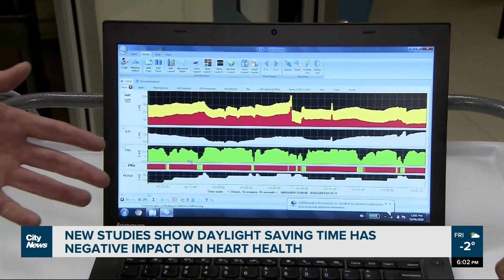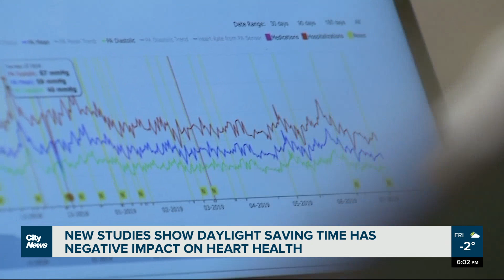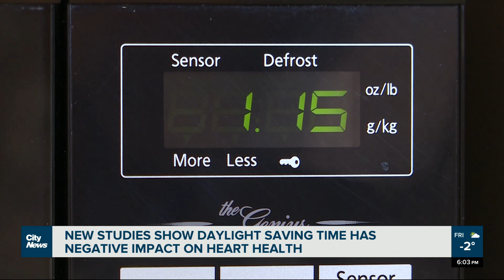Studies show daylight saving time impacts heart health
Manitoba cardiovascular researchers are calling for the end of daylight saving time, as new studies show the time change increases risks of heart disease. Alex Karpa reports.